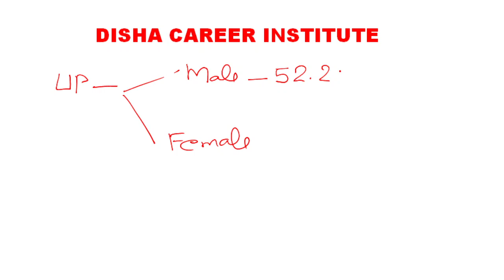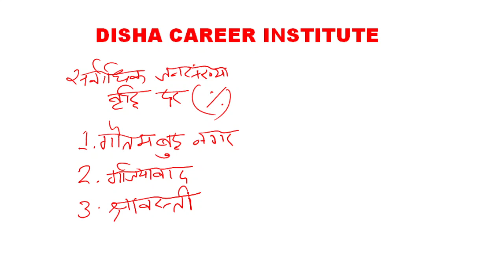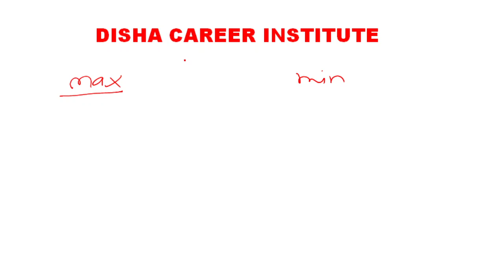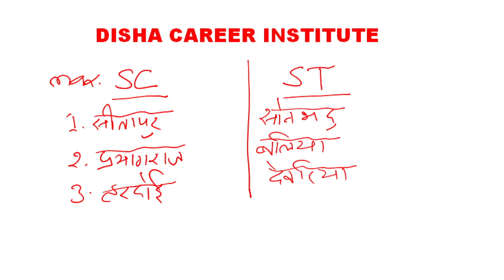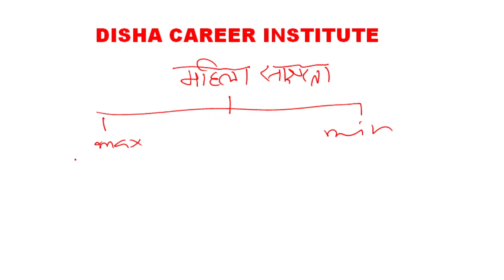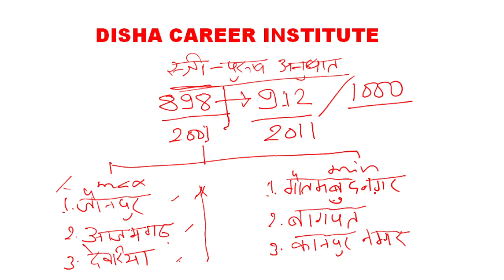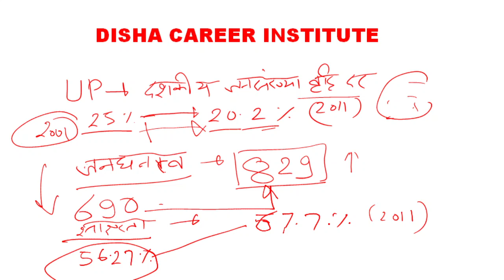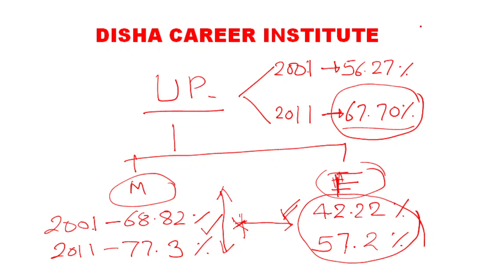DISHA Ayodhya II UP Census-2011 II Questions & Answer II PCS/PET II By Akhil Sir II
IAS/PCS/SSC/UPSSSC/PET & Lower Subordinate Exam